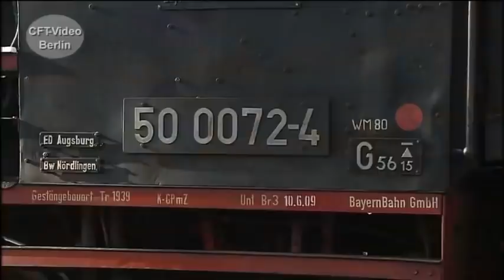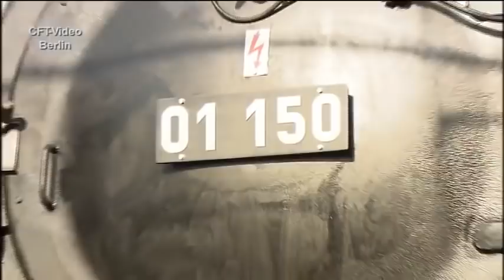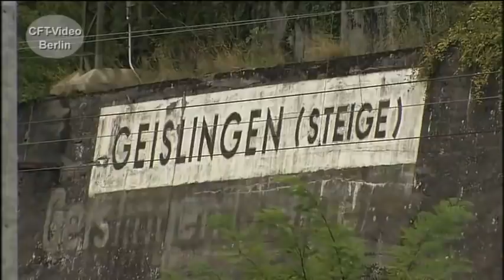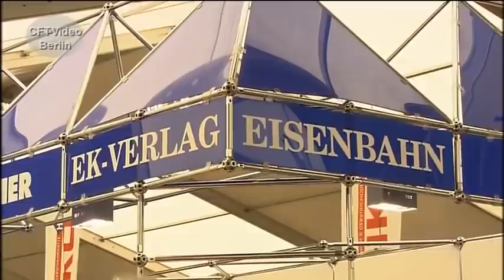Internationale Modellbahn Ausstellung in Göppingen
Die Märklin Stadt Göppingen ist im Jahre 2011 Austragungsort für die jährliche internationale Modellbahn-Ausstellung. Ein umfangreiche Fahrzeugausstellung rund um den Bahnhof Göttingen und viele Sonderzüge, machten die Veranstaltung zum Event des Jahres.